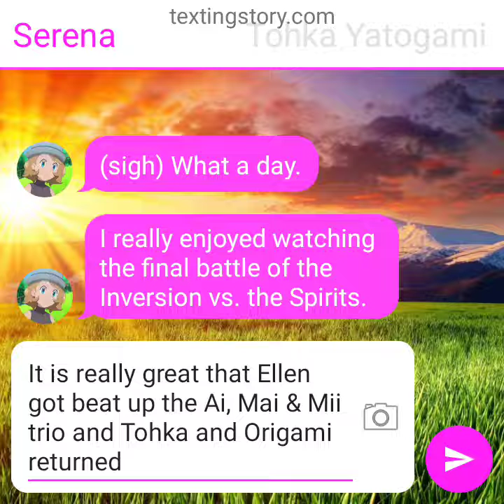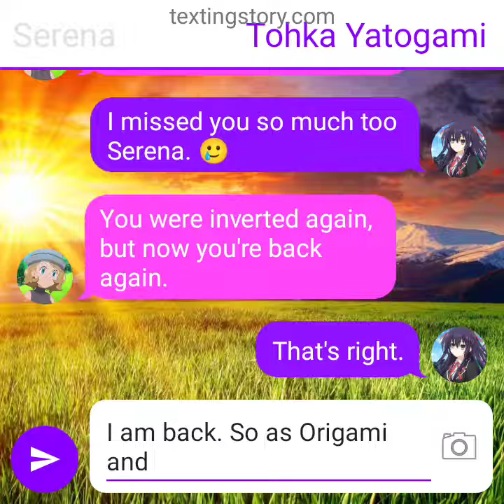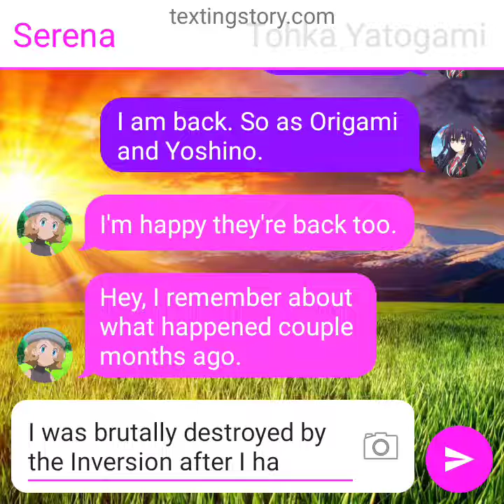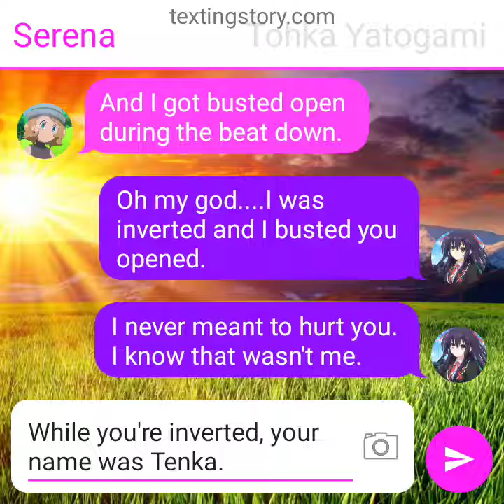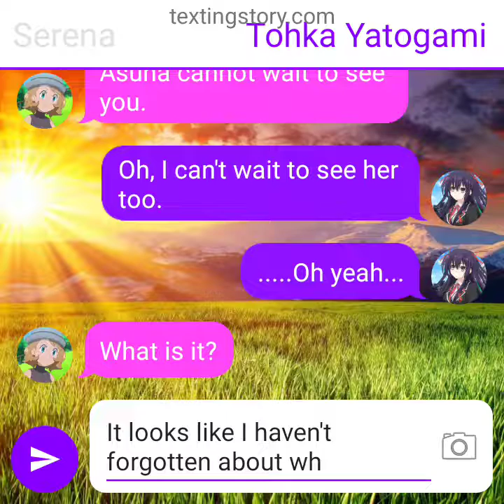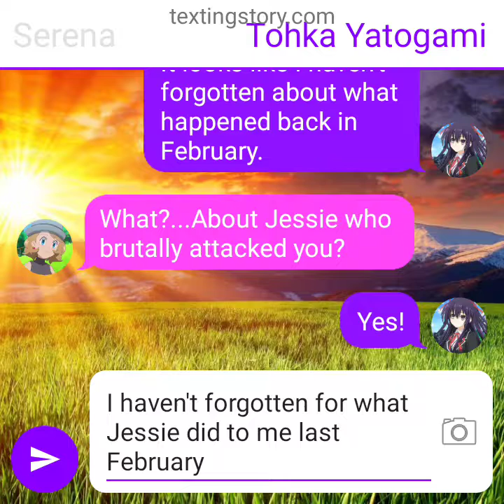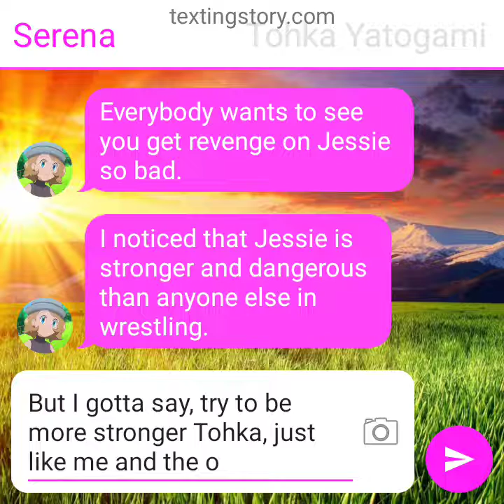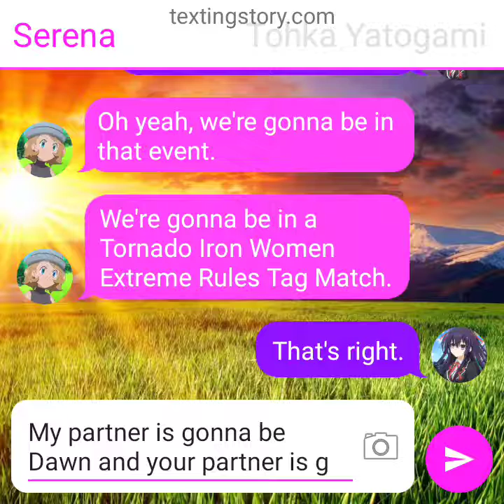Serena is happy to see Tohka again.